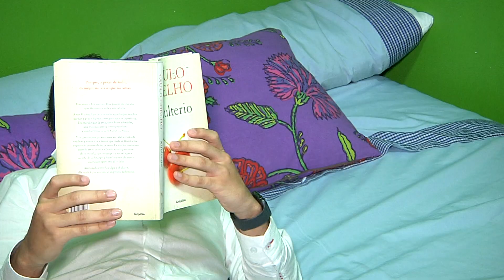Cómo afrontar psicológicamente extensión de la cuarentena [Noticias] - Telemedellín